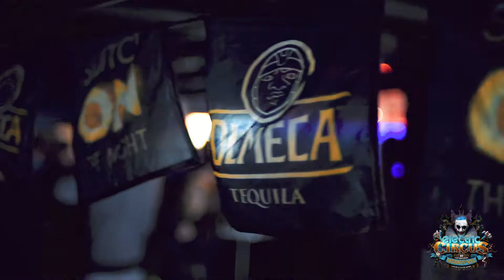Electric Circus 2017 AfterMovie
The official Electric Circus ECAfterMovie has LANDED! Re-live just a glimpse of the debauchery that went down at Truth for this MAMMOTH night!

Video by: On Air Entertainment